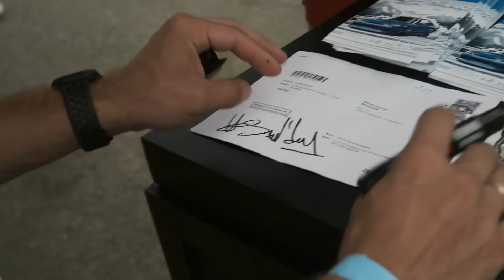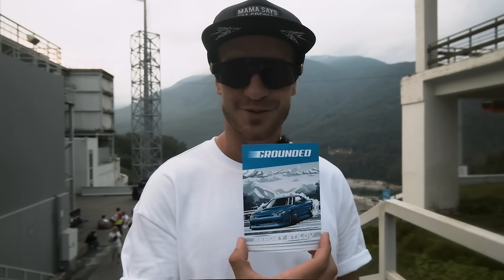GROUNDED EVENT 2023! РАЗДАЮ БОКОМ В ГОРАХ НА СЛИВЕ!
STILOVDAILY ep1447

Треки из видео:
takatashawty - full of pure
NGK999 - NO JOKE (feat. GUSTAVO)
YUNG $HADOW - SHADOW PHONK VOL. 2